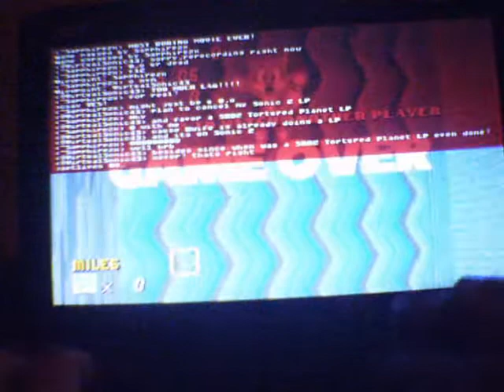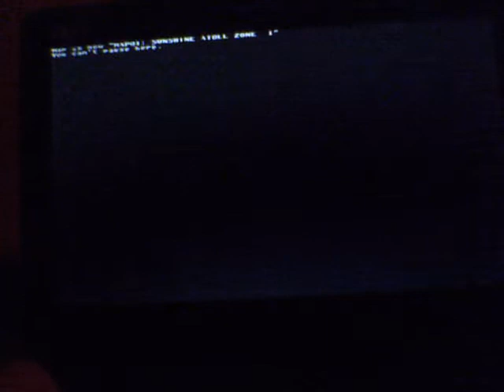Sonic Robo Blast 2 Gameplay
Me and Sapphirezx play around in FawfulFan's SRB2 Tortured Planet wad and its pretty cool.